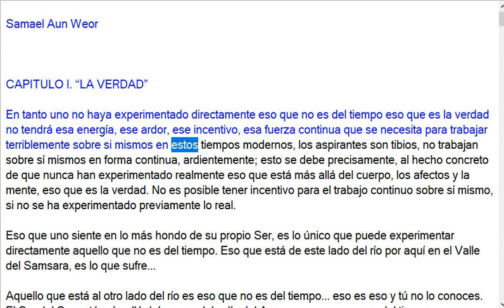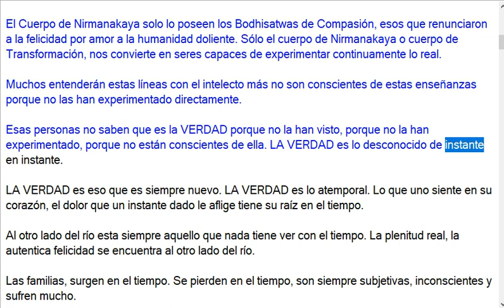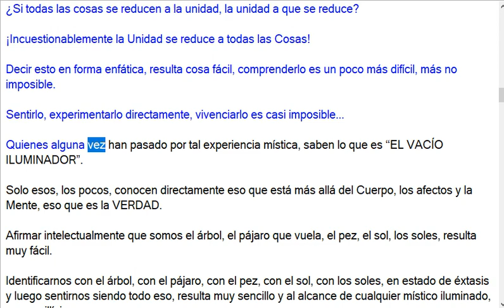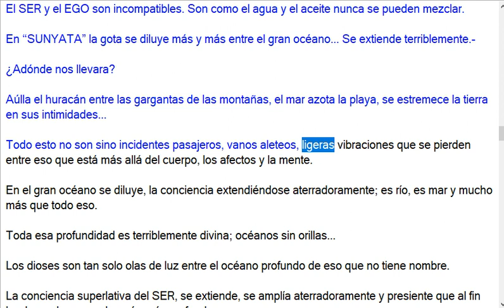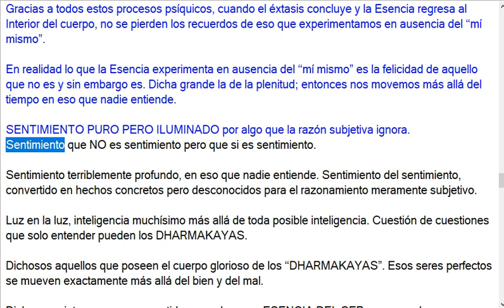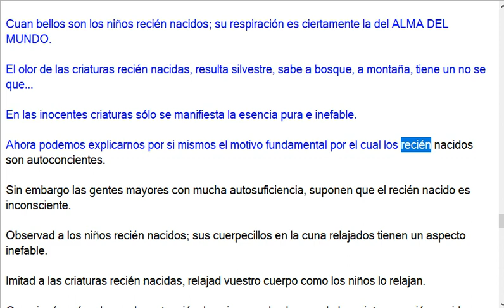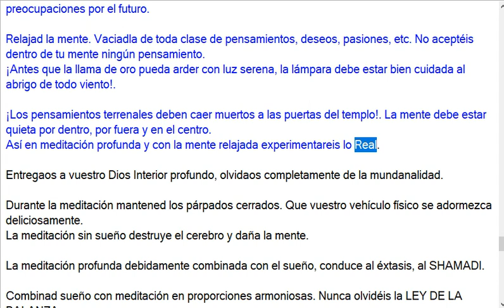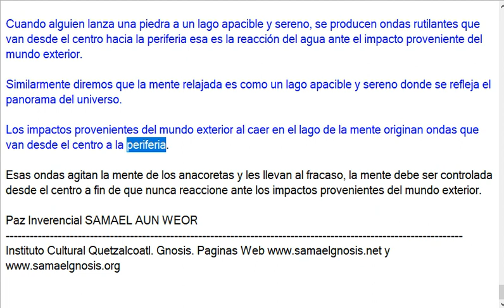LA CIENCIA DE LA MEDITACION SAMAEL AUN WEOR